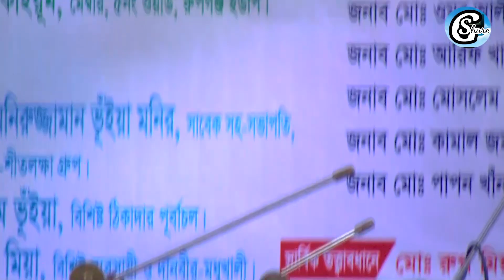এই গানটি না শুনলে আফসোস করবেন! আমার যত বেশি মনে পড়ে ততই আখি ঝরে - মুক্তা সরকার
সুধী আমাদের "গাঁয়েন_সুর" গানের চ্যানেলে আপনাদেরকে স্বাগতম।।
আপনাদের ভালো,অনুপ্রেরনাকে আমাদের পথের পাথেয় করে আমরা সামনে এগিয়ে যাচ্ছি।।
আশা করি আমাদের আগামী দিন গুলোতে আমাদের সাথে থাকবেন।।
আপনাদের নিকট আমাদের প্রত্যাশা আমাদের সকল ভিডিও গুলিতে দৃষ্টি রাখবেন।।

If anyone copy my channel's video song, I will complain to the YouTube community against it. So remember my speech.

আশা করছি আমাদের ভিডিও গান গুলি আপনাদের ভালো লাগবে আর না লাগলে গঠন মূলক আলোচনা করবেন। দয়া করে বাজে মন্তব্য করবেন না।।
আমার সোনার বাংলা আমি তোমায় ভালো বাসি, দেশ প্রেম, দেশাত্ববোধ দিয়ে চ্যানেলটি সাজানো হয়েছে।।
যদি এ অনুষ্ঠান গুলি ভালো লাগে তাহলেই আমরা স্বার্থক।।
ভিডিও গুলি অবশ্যই লাইক, শেয়ার করবেন,কমেন্টস ও সাবক্রাইব করতে ভুলবেন না।